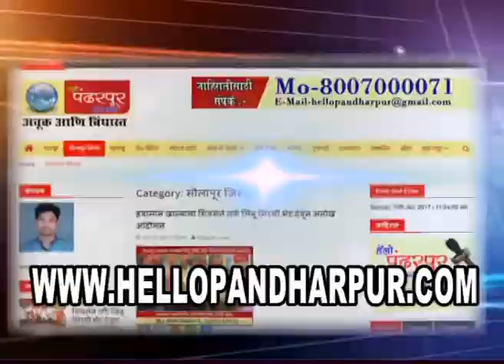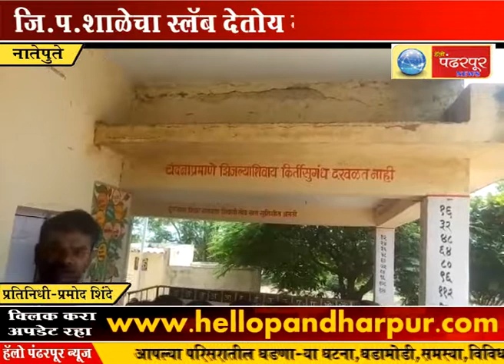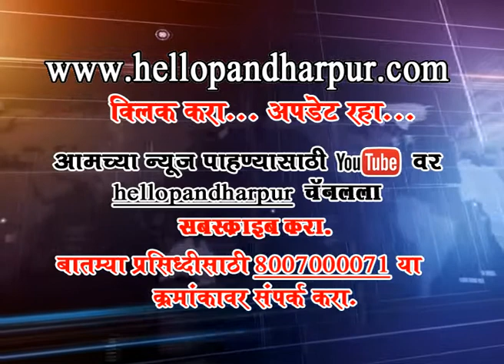जि.प.शाळेचा स्लॅब देतोय मृत्युला निमंत्रन